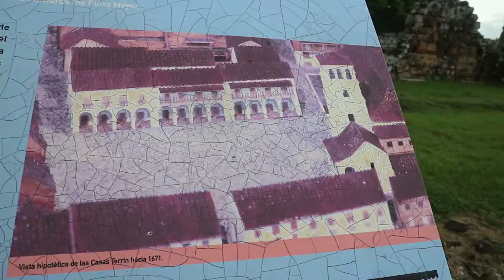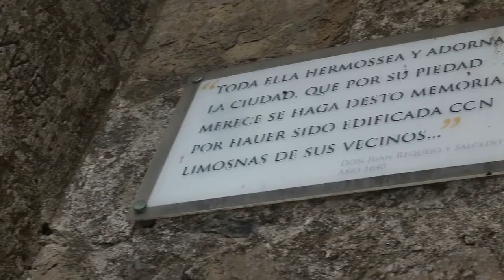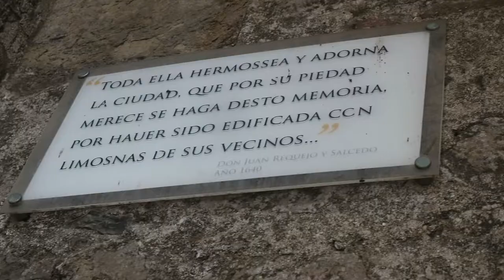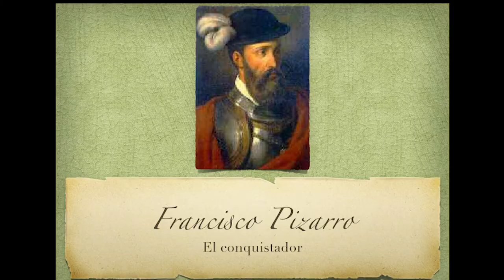La primera ciudad que fue DESTRUIDA por piratas | PANAMA LA VIEJA🇵🇦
Los llevare a conocer la primera ciudad en ser DESTRUIDA por piratas en AMERICA.
No creerán toda la HISTORIA que hay en estas tierras.